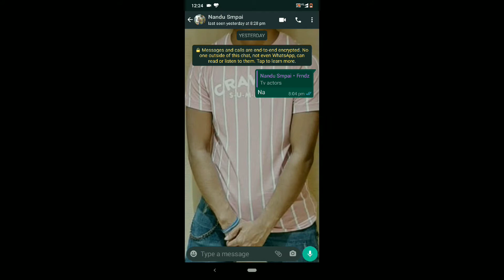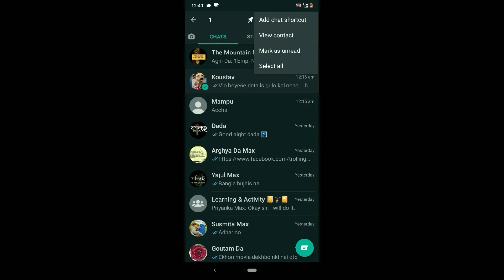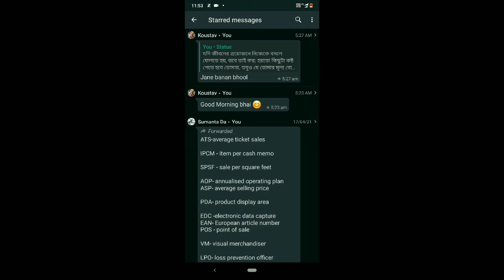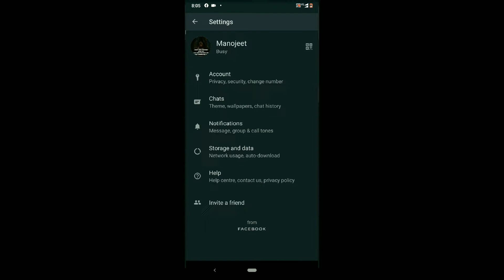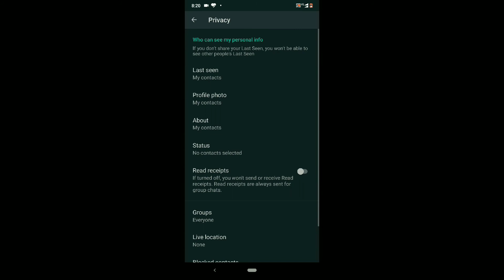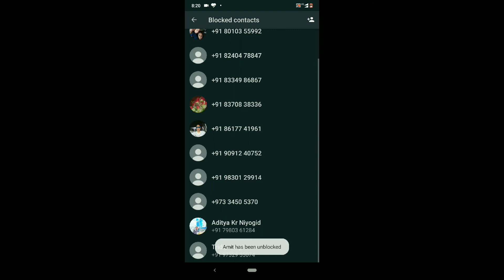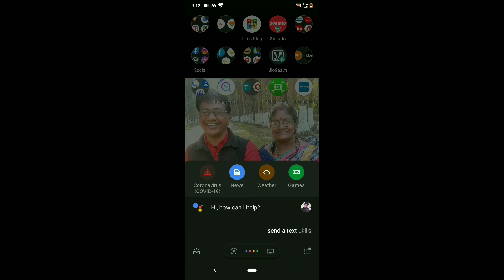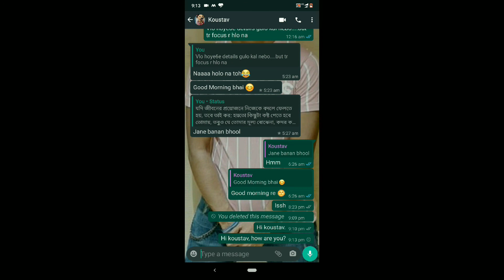How to enable best 8 features on whatsapp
It's very easy just watch.